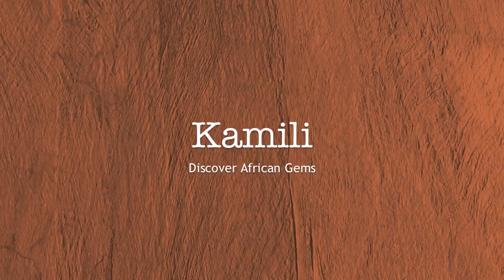Jacana Safari Lodge - Uganda